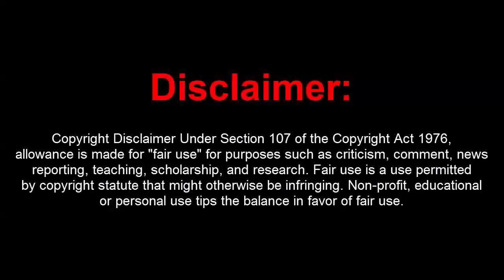GTA 5 Online 1.46 PC Mod Menu - Dope Deluxe 4.46 w/ 15M Stealth Money+Remotes+Tunables(UNDETECTED)